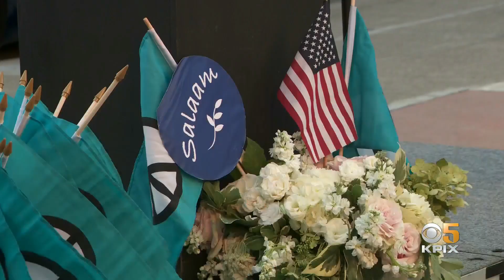9/11: Multi-Faith Event In Palo Alto Honors Lives Lost On 9/11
Multi-Faith Event In Palo Alto Honors Lives Lost On 9/11